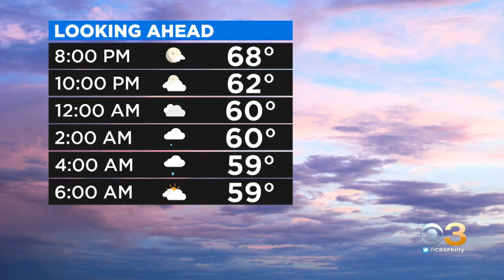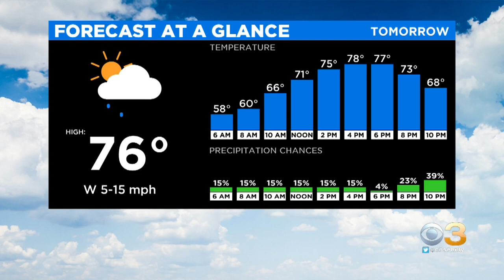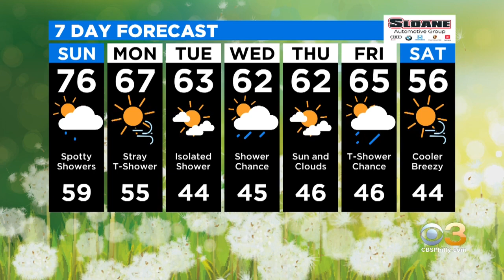Philadelphia Weather: More 70s For Sunday